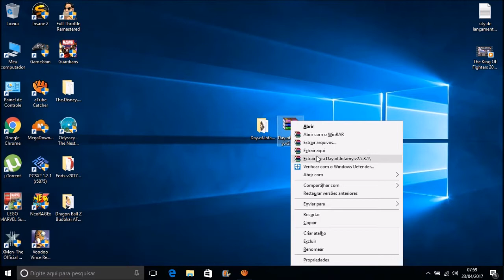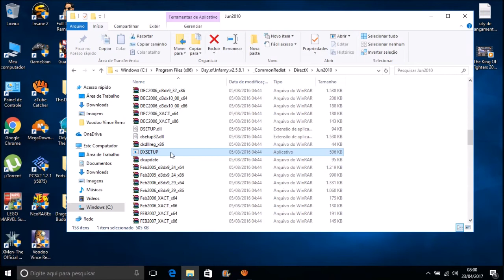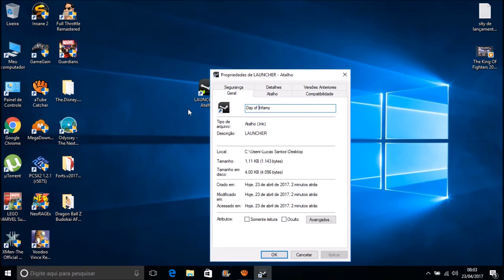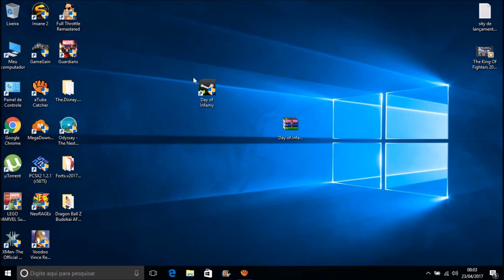Como Baixar e Instalar o Day of Infamy v2.5.8.1 Para Pc Atualizado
MÍNIMOS:

Processador: Intel® Core™ 2 Duo E6600, AMD Phenom™ X3 8750 processor or better
Memória: 4 GB de RAM
Placa de vídeo: 1024MB VRAM, DirectX 9-compatible with support for Pixel Shader 3.0
DirectX: Versão 9.0c
Rede: Conexão de internet banda larga
Armazenamento: 12 GB de espaço disponível
Outras observações: Minimum Resolution: 1280x720

RECOMENDADOS:

SO: Windows 10
Processador: 4+ cores
Memória: 8 GB de RAM
Placa de vídeo: 2048MB VRAM or more
Armazenamento: 15 GB de espaço disponível